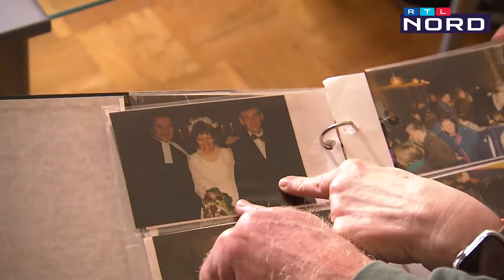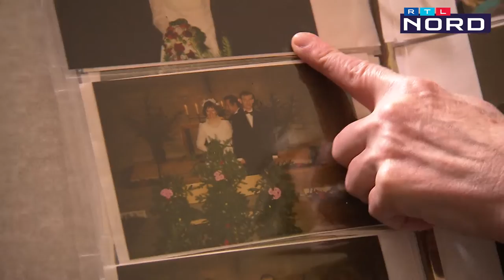Liebe, Glück und Zusammenhalt - Das ist die Lobetalarbeit in Celle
Die Lobetalarbeit in Celle ist eine ganz besondere Einrichtung für Menschen mit Beeinträchtigungen. Seit 75 Jahren hilft das diakonische Unternehmen knapp 900 Menschen ein möglichst eigenständiges Leben zu führen. An sieben Standorten in den Landkreisen Celle und Heidekreis gibt es  Platz zum Leben und Arbeiten. Auch echte Liebesgeschichten werden hier geschrieben. In diesem Jahr feiern zwei Paare dort sogar schon ihre Silberhochzeit.